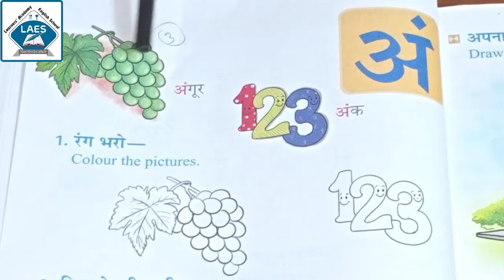Std 1st Hindi A se O Swar